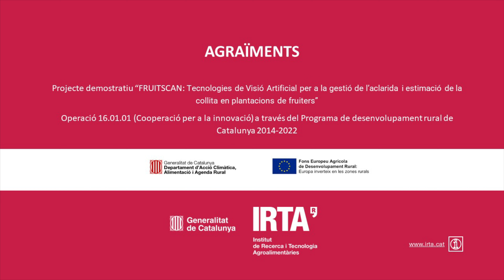Resum 39a Jornada fructícola 2024: Noves eines a través del mòbil per l'aclarida de flors i fruits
Resum d'1 minut de l'exposició del Luis González sobre les millors eines per ajudar a predir una óptima aclarida de flors i fruits.

L’IRTA (Institut de Recerca i Tecnologia Agroalimentàries) és un institut d’investigació dedicat a la R+D+i agroalimentària en els àmbits de la producció vegetal, la producció animal, les indústries alimentàries, el medi ambient, el canvi global i l’economia agroalimentària. La transferència dels seus avenços científics contribueix a modernitzar la competitivitat i el desenvolupament sostenible dels sectors agrari, alimentari i aqüícola per proveir aliments sans i de qualitat als consumidors, així com millorar el benestar de la població. L’IRTA està adscrit al Departament d’Acció Climàtica, Alimentació i Agenda Rural (DACC) de la Generalitat de Catalunya i forma part del sistema CERCA.

Segueix-nos!